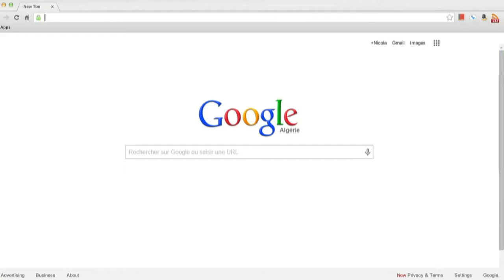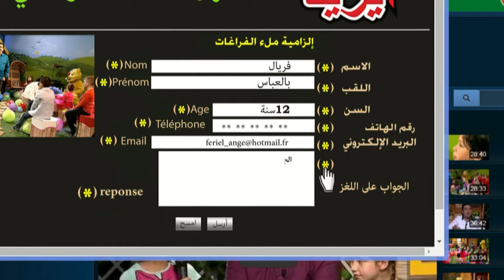"Maa Amou Yazid" EP 47 مع عمو يزيد" الحلقة " du 10 mai 2016